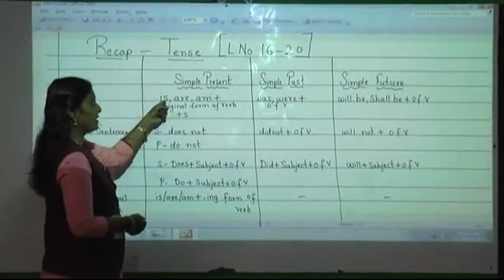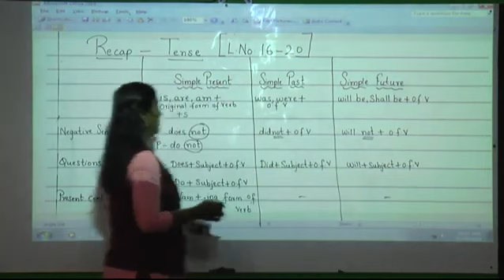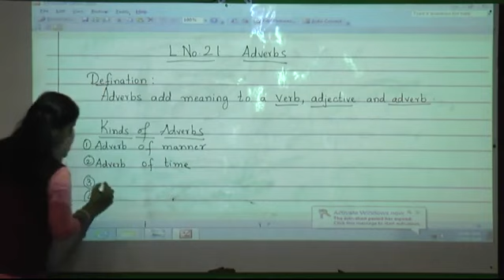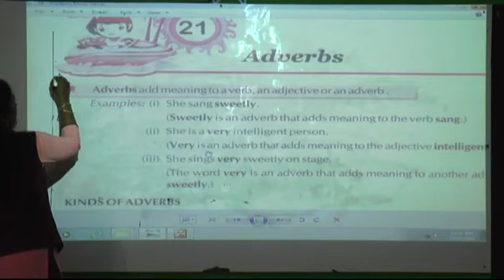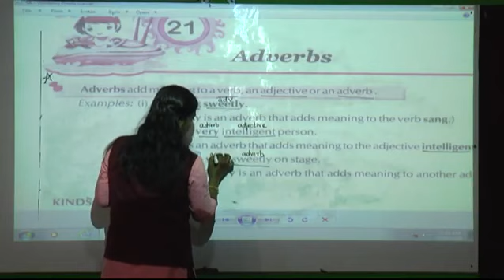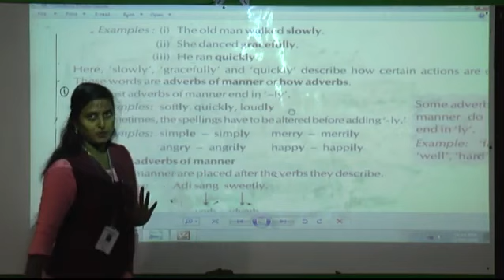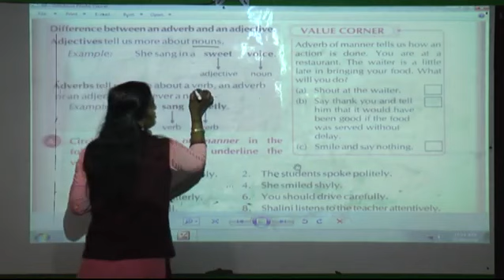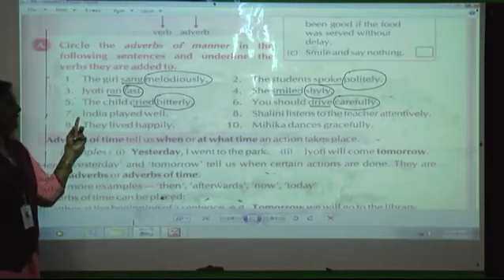GRADE 4 Episode 36 English Grammar L No 21